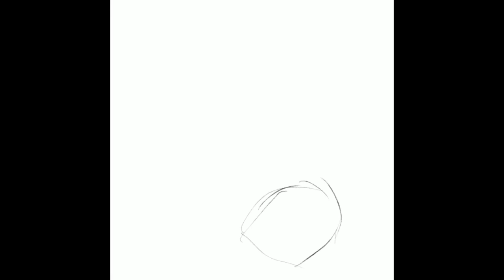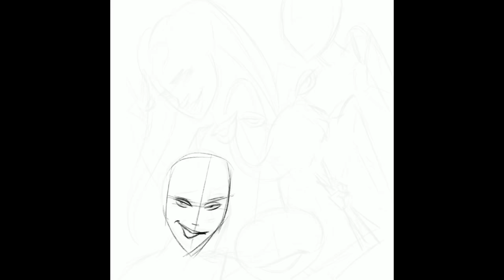Star Wars girl’s Night Out- procreate speed paint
Having some fun with female characters form Star Wars movies, imagining them having some fun in a club somewhere on the outer rim, taking a selfie or something.
Made in @procreate for iPad
Video edited on iMovie for iPad and Apple Clips for iPad